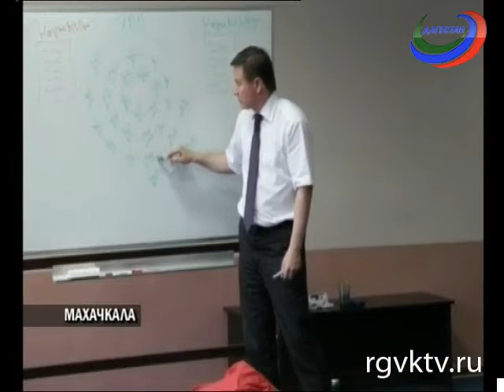А.Ермошкин встретился с активистами движения «Я - помощник президента»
Обсуждали результаты работы за последние месяцы и дальнейшие планы так называемых семерок -- нескольких групп движения, в которые входят по 7 человек.